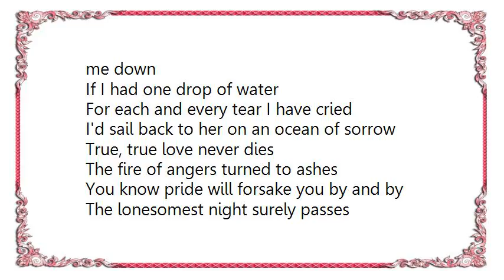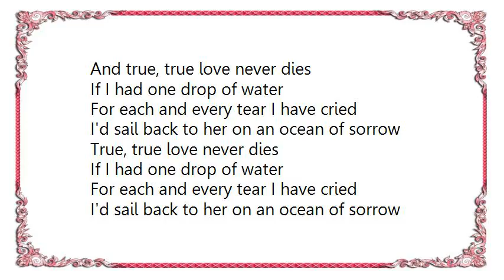Cody Canada - True Love Never Dies Lyrics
[Lyrics Cody Canada - True Love Never Dies]
The first time I thought about leavin'
Was the last time I made her cry
I talked myself out of believin'
That true true love never dies

First time I thought of returnin'
Was just ten lonesome miles out of town
My foolish pride kept these wheels a turnin'
And there was nothin' on this earth gonna shut me down

If I had one drop of water
For each and every tear I have cried
I'd sail back to her on an ocean of sorrow
True, true love never dies

The fire of angers turned to ashes
You know pride will forsake you by and by
The lonesomest night surely passes
And true, true love never dies

No it never dies

I'd sail back to her
On an ocean of sorrow